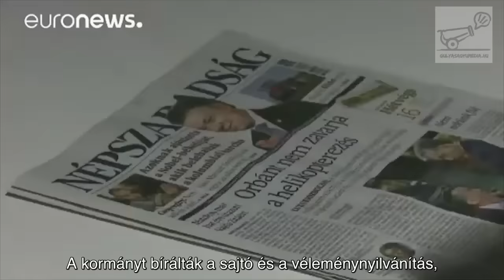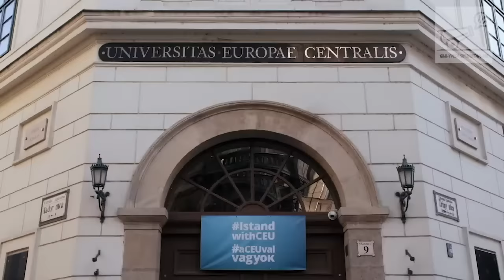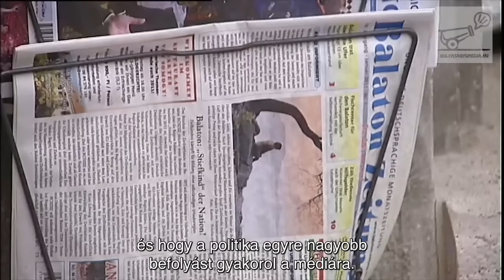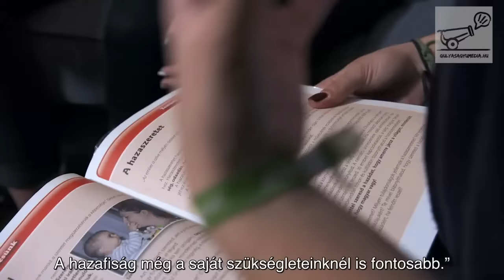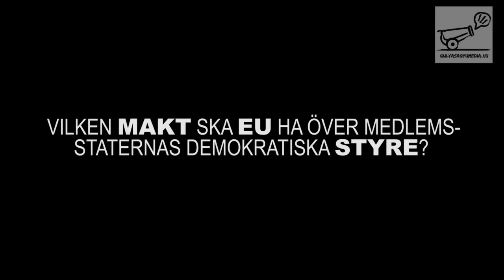Svéd oktatófilm a magyar demokráciáról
Itt az a svéd film magyar felirattal, ami miatt a Fidesz hetek óta hisztizik. Cikkünk a témában
Kérjük, támogassa a Gulyáságyú Média működését, támogassa a még megmaradt magyar független, minőségi újságírást